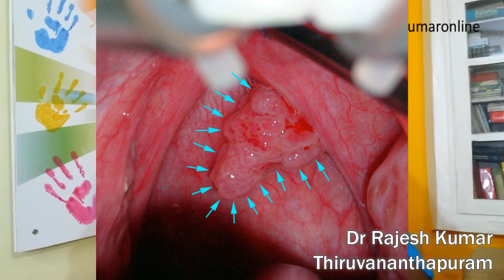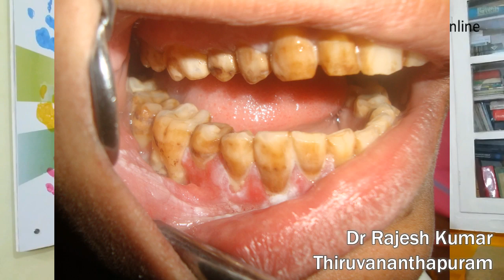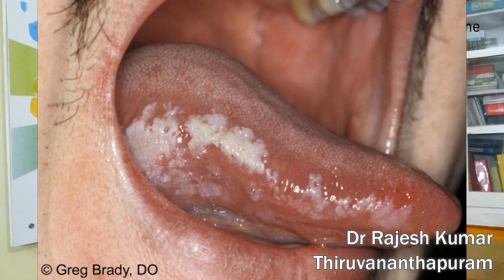Mouth cancer: Symptoms, diagnosis, and treatment